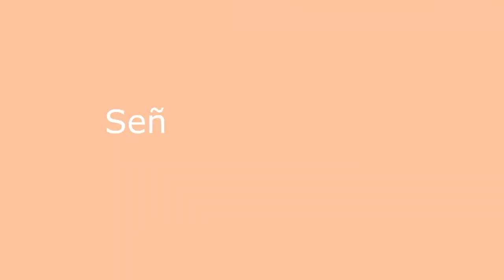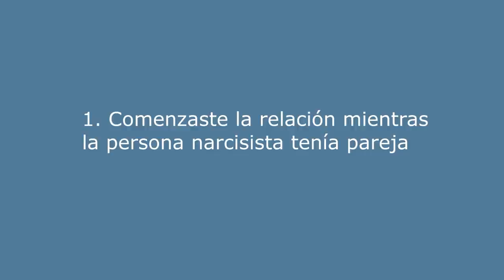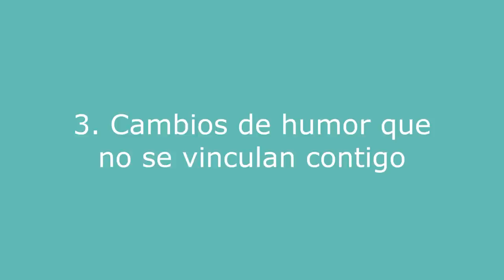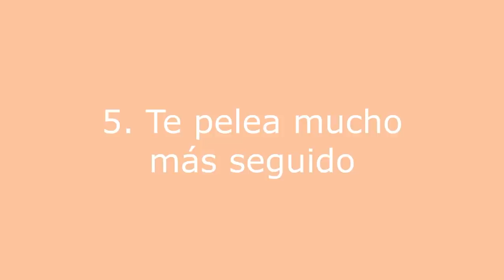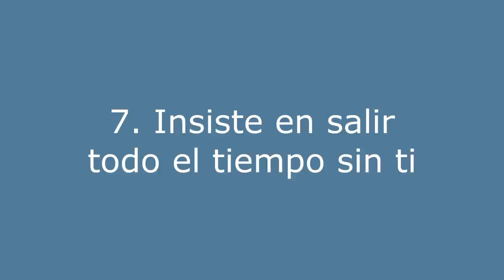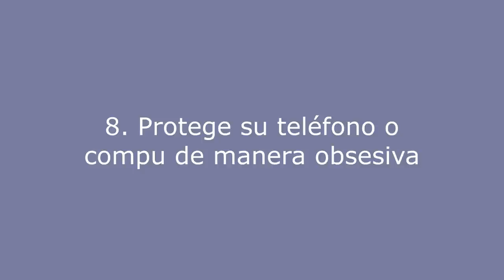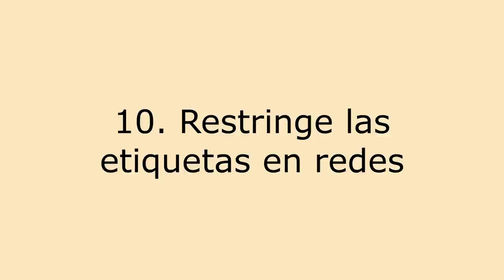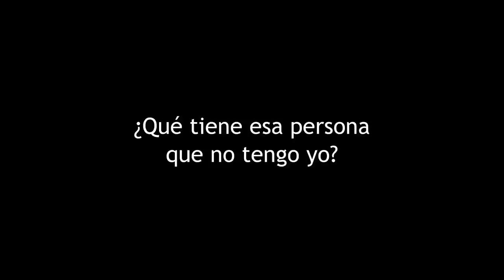Señales de Infidelidad [Pulsión de vida] Relaciones Narcisistas